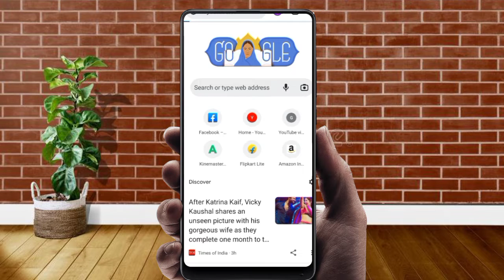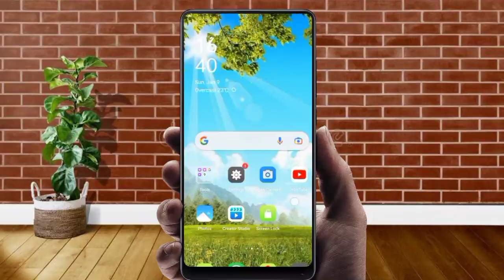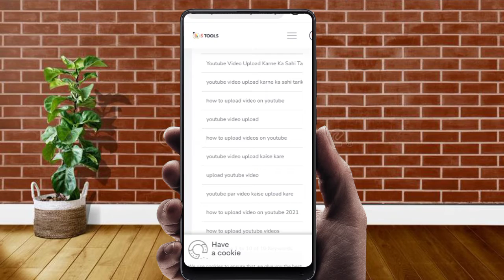का सारी पोल खोल दूंगा । Manoj dey all secret trick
@Manoj Dey   का सारी पोल खोल दूंगा । Manoj dey all secret trick

hi friends support me guys ❤️

to friends iss video me bataya Hu ki aap apne channel ke liye sesrcheble keywords kaise pata karenge
agar aapko ye website ke bare me jankari chahiye to aapsab please comment kijiye

1 Manoj Dey
2 Manoj Dey vlogs
3 Manoj Dey secrets tricks
4 Manoj Dey all secret trick
5 Manoj Diya fine topics

please support me guys ❤️ love you all